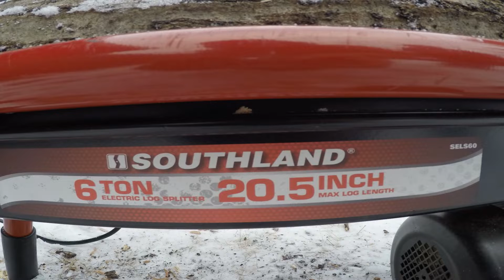Electric wood splitter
How to use electric wood splitter